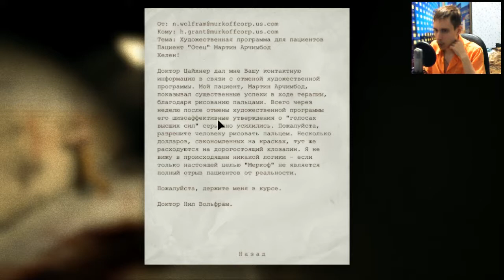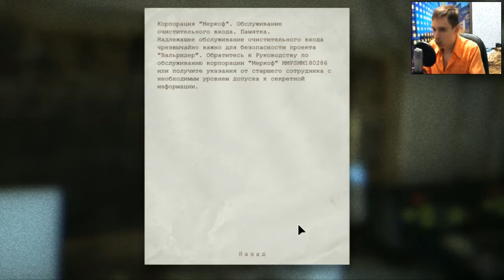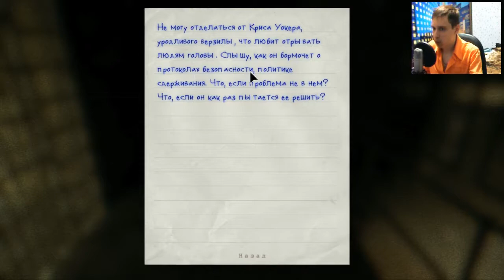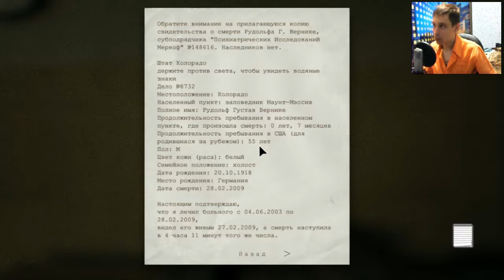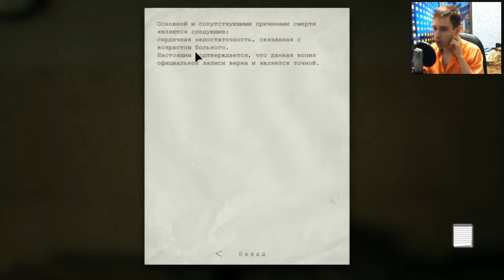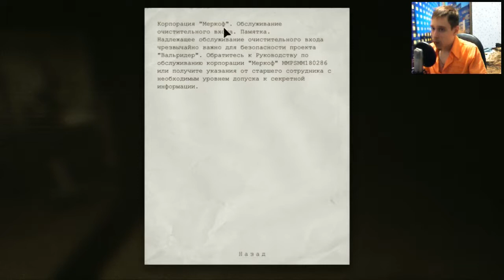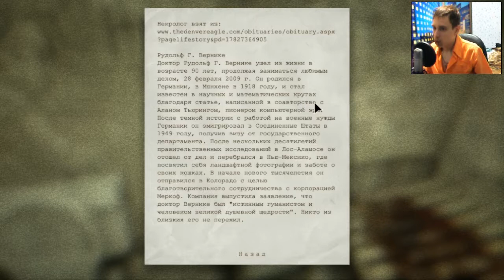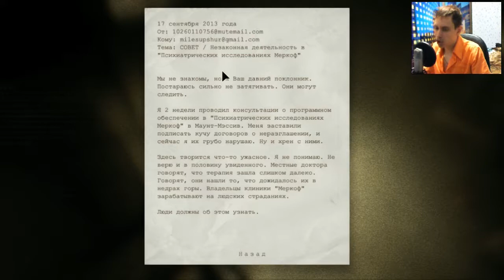Outlast | Идём по следу | #3